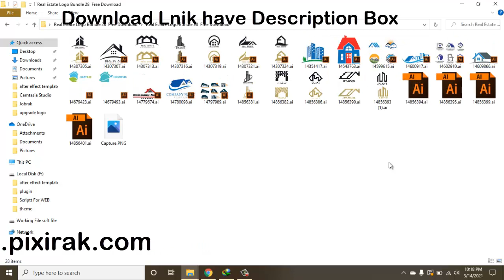Real Estate Logo Bundle 28 Free Download | By Pixirak Freelancer | Freelancer Logo Designer ,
Hello Dear ,